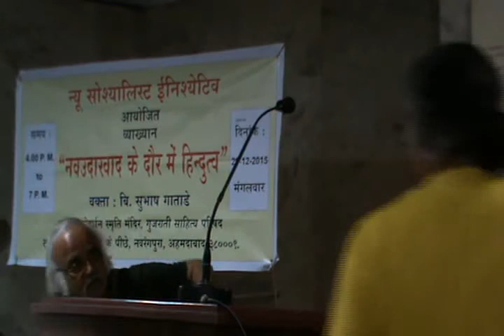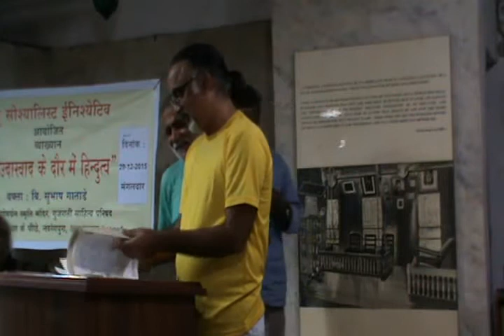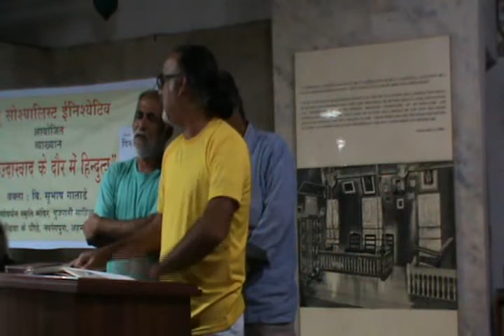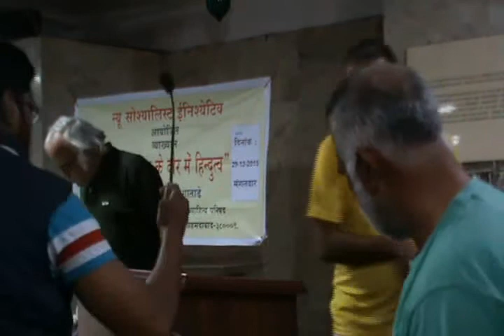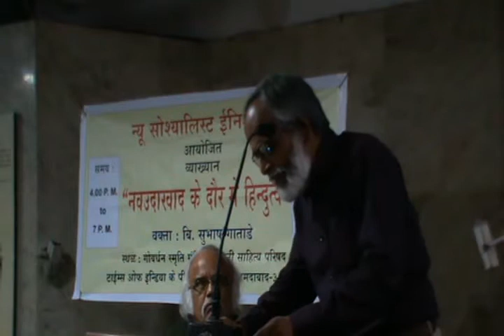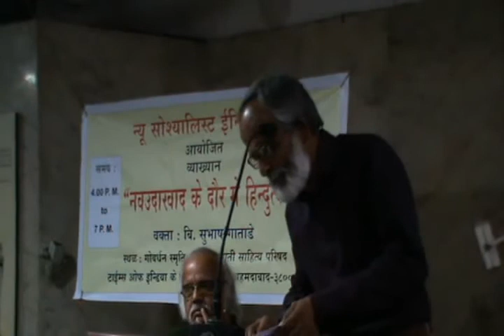Neo liberalism and Hindutva - Part 1 (by Subhash Gatade)